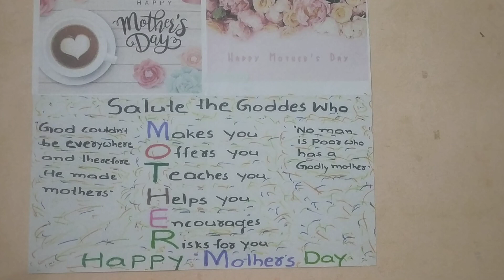🌹Au🌹"Happy Mother's Day"🌹Au🌹